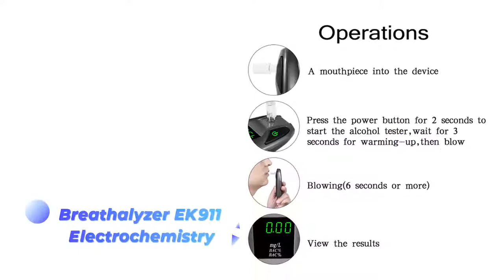Do you know the importance of alcohol testers？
This year in Japan due to legal changes, the use of alcohol testers will be mandatory for inspections.

From April, even white-name businesses will be subject to alcohol testing,
From October 2022, for businesses with four or more vehicles, those with one or more vehicles that can accommodate 11 or more people Vehicles or businesses with both conduct alcohol testing. Testing must be retained and recorded and managed at all times.

So alcohol checkers are a must for the future.